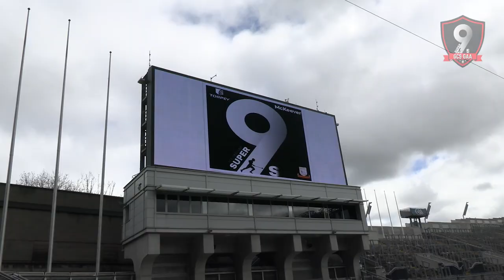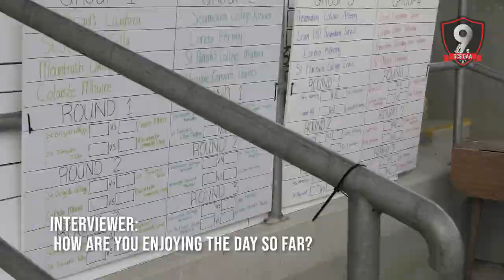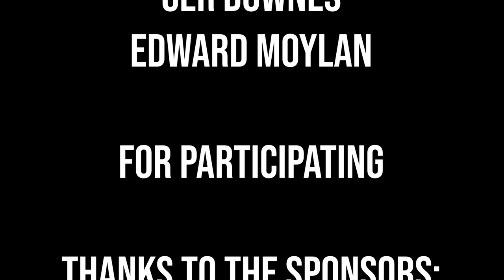GCS GAA Super 9's Documentary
Short documentary about the organising of the GCS GAA Super 9's U15 All - Ireland 9-a-side tournament.